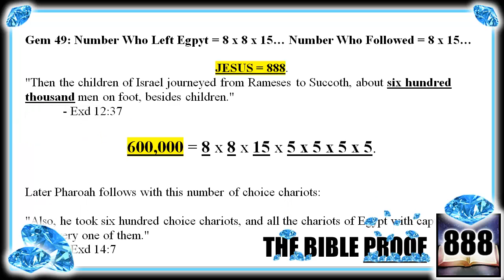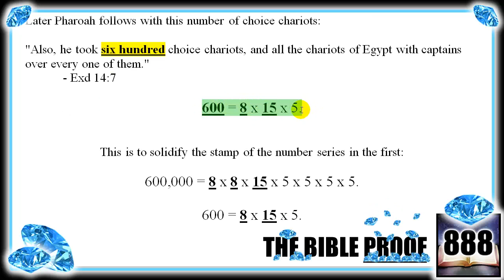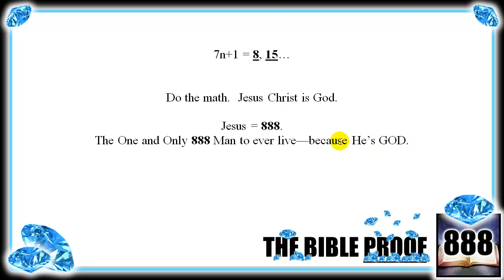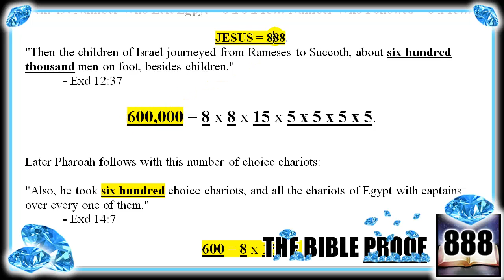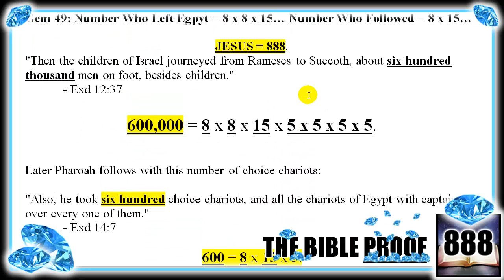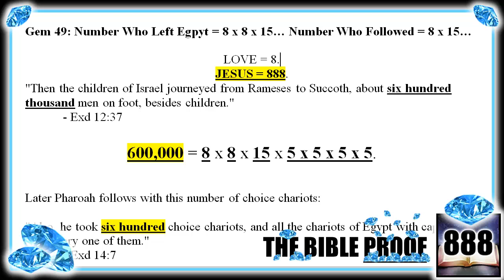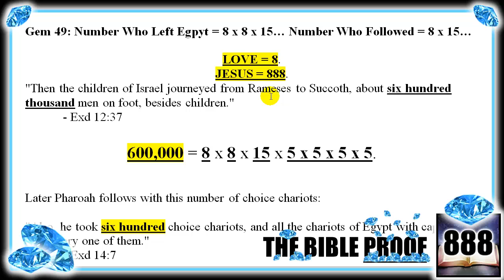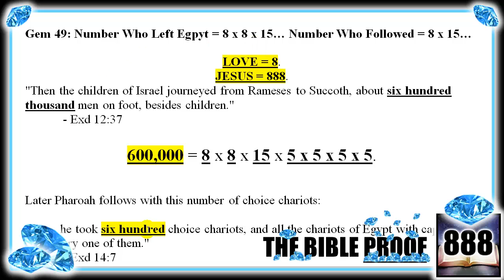Gem 49: The Number Who Left Egypt... and Followed.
Then notify the congress and our pathetic, lost education system.